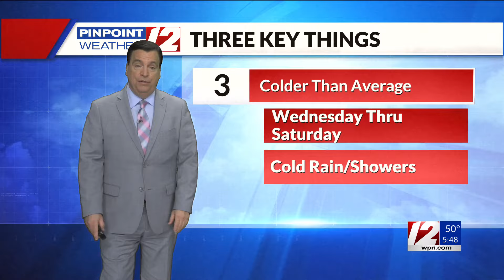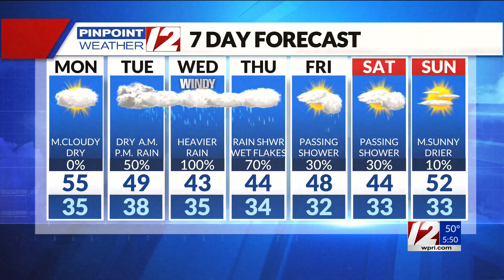Pinpoint Weather 12